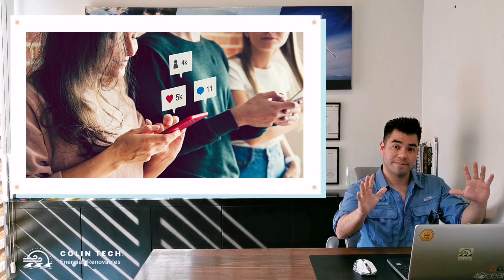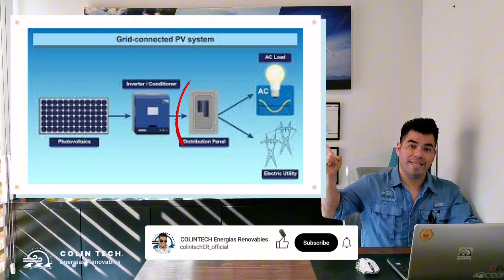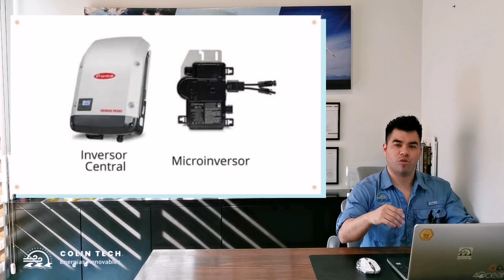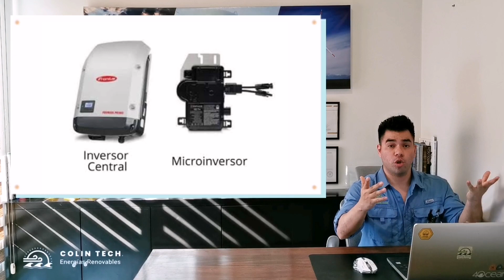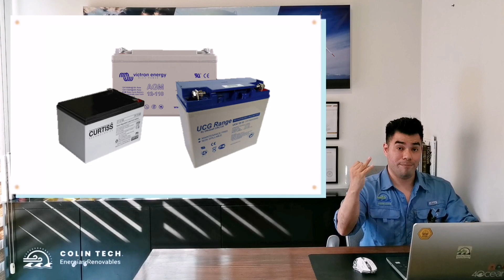¿Cuántos PANELES SOLARES necesita un AIRE ACONDICIONADO de 2 TON?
En este vídeo conocerás cuántos paneles solares necesitas para encender un aire acondicionado de 2 TON, equivalente a 24,000 BTUs y todos los consejos que necesitas saber antes de adquirir tus paneles solares.

Conviértete en miembro de este canal, descubre el fantástico mundo de las energías renovables y las tecnologías que existen para aprovecharlas. ☀⚡🌊🌬